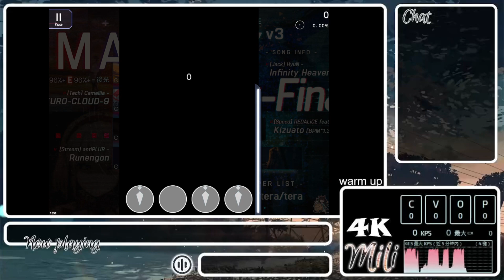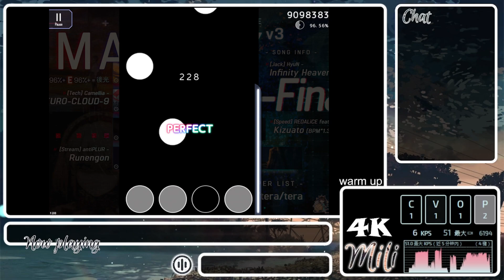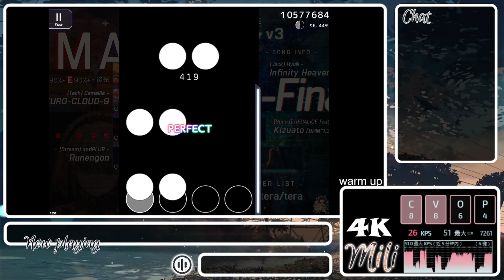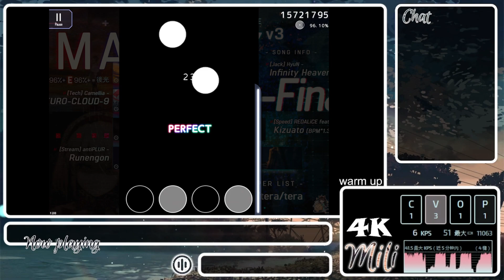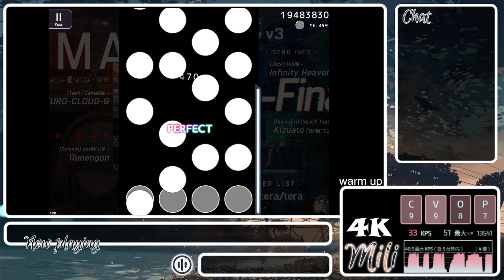Mili - Extra Final dan v3 96.02%